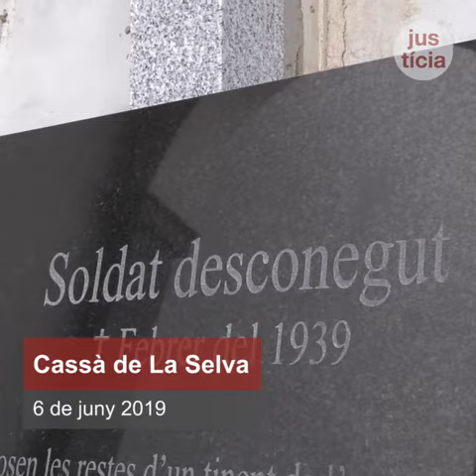La consellera Ester Capella presideix el funeral del soldat desconegut de Cassà de La Selva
L’individu va ser exhumat l’any 2017 de la tomba del camí del Porrer Vell gràcies al Pla de fosses.

Els encreuaments genètics no han permès descobrir la identitat del soldat.

La Llei estableix que les víctimes no identificades ni reclamades han de tornar als cementiris dels municipis on van ser trobades.